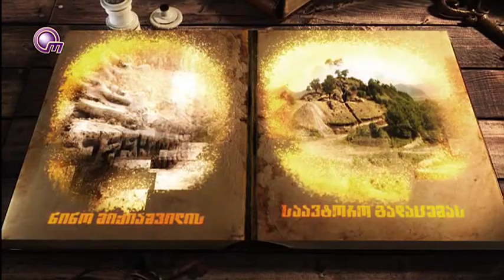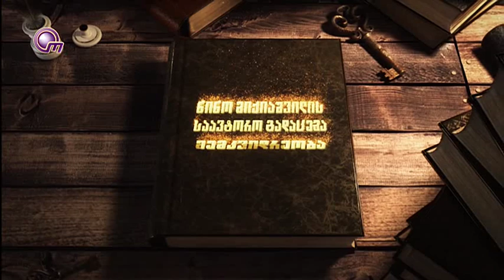ალექსანდრე აბდალაძე "მემკვიდრეობაში" - 16.VI.2019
როდის და როგორ გაჩნდა აზერბაიჯანი იქ, სადაც ოდესღაც კავკასიელი ალბანელების ქრისტიანული სახელმწიფო იყო; რამდენ ხანს იარსება ალბანეთმა და როგორი ურთიერთობა ჰქონდა ამ ქვეყანას ჩვენს სამშობლოსთან; სად გაქრნენ კავკასიელი ალბანელები და რა დარჩა მათგან ამ დედამიწაზე; რა გავლენა მოახდინა ალბანელების რწმენაზე მეზობელმა სომხეთმა, რომელიც დღემდე იჩემებს იმას, რაც მას არ ეკუთვნის, - ამ და სხვა საინტერესო საკითხებზე საუბრობს „ობიექტივის“ პირდაპირ ეთერში, გადაცემა „მემკვიდრეობაში“ ისტორიის მეცნიერებათა დოქტორი, პროფესორი ალექსანდრე აბდალაძე. ამავე გადაცემაში ბატონი ალექსანდრეს ახალი წიგნის ირგვლივაც  ვსაუბრობთ